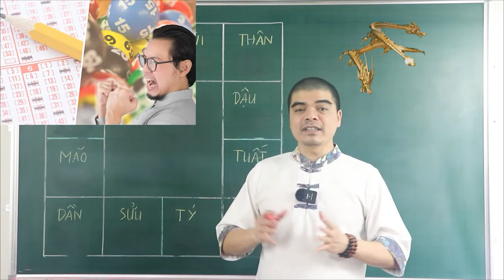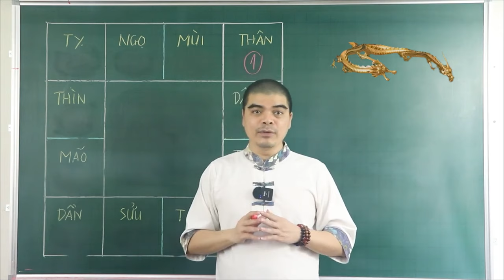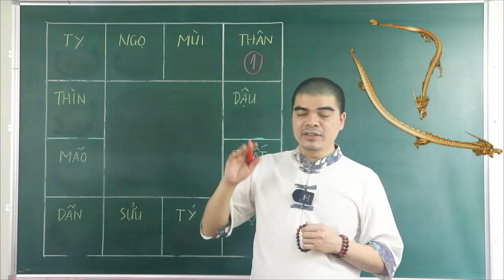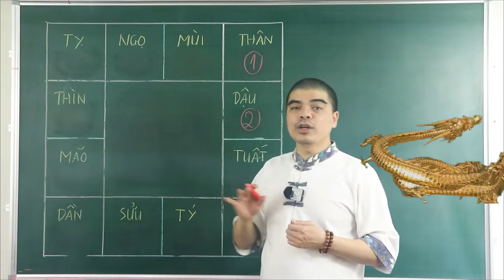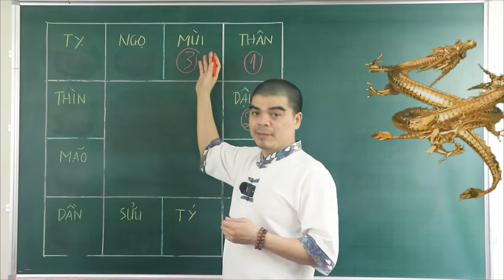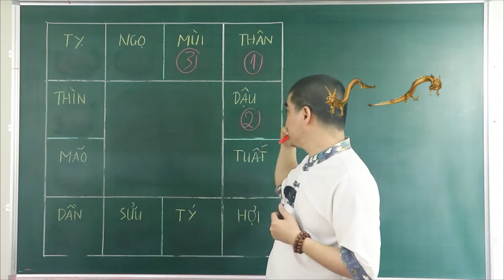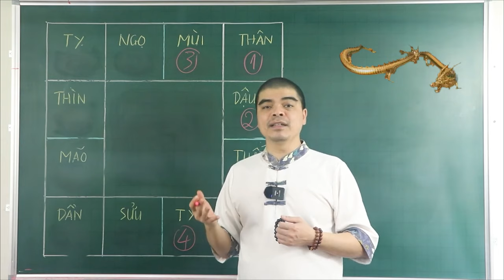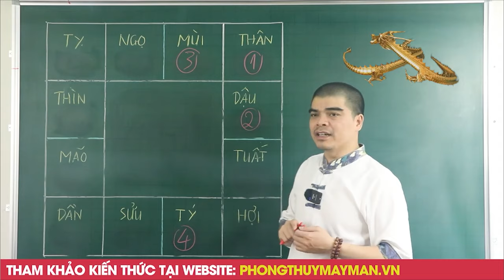4 CON GIÁP LỘC ĐẾN QUÁ BẤT NGỜ - ĐẾN RẰM T2 ÂL ĐỔI ĐỜI GIÀU CÓ HẾT PHẦN THIÊN HẠ